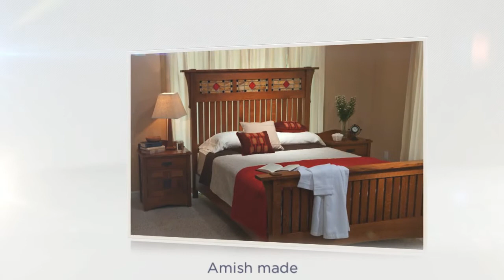Solid Wood Furniture Hamburg, NY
For over 50 years, Sans Furniture has been committed to selling you the highest quality furniture at the best possible prices. Featuring countless nationally recognized manufacturers, Sans Furniture offers a wide variety of pieces in many different fabrics, finishes, and styles. While we specialize in American made products and solid wood case pieces, we also have a huge selection of upholstery, dining collections, recliners, bedroom sets, Amish made furniture, and much more! Can't find what you're looking for! See us today about placing a custom order to get the exact piece you want! Our family owned and operated company strives to provide you with great service and great products, and never wavers in our commitment to customer satisfaction.